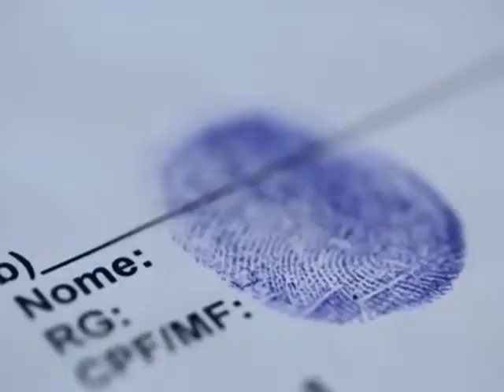IGNACIO SUAREZ MORÉ- LANZAMIENTO DE CAMPAÑA DE HEPATITIS C CON ROTARY HUAURY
EL MINISTERIO DE SALUD Y AMBIENTE DE MANERA CONJUNTA CON EL ROTARY CLUB HUAURI RÍO GALLEGOS REALIZÓ EL LANZAMIENTO DE LA CAMPAÑA MUNDIAL PARA LA INFORMACIÓN, DIFUSIÓN Y TESTEO DE HEPATITIS C, DENOMINADA “HEPATITIS CERO”, QUE SE REALIZARÁ DESDE EL 4 AL 8 Y DEL 11 AL 16 DE SEPTIEMBRE DEL CORRIENTE AÑO EN DIFERENTES PUNTOS DE LA CIUDAD.
EL SUBSECRETARIO DE SERVICIOS DE SALUD, DR. IGNACIO SUÁREZ MORÉ AGRADECIÓ LA NOBLE INICIATIVA DE LAS AUTORIDADES DEL ROTARY CLUB RÍO GALLEGOS HUAURI Y DESTACÓ EL ACOMPAÑAMIENTO QUE SIEMPRE HAN TENIDO TRABAJANDO PARA LA COMUNIDAD.